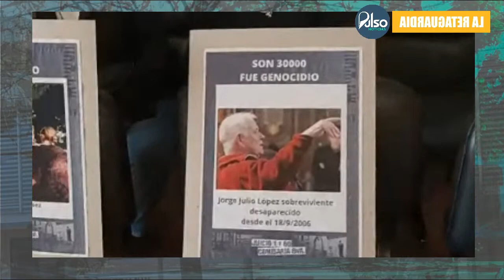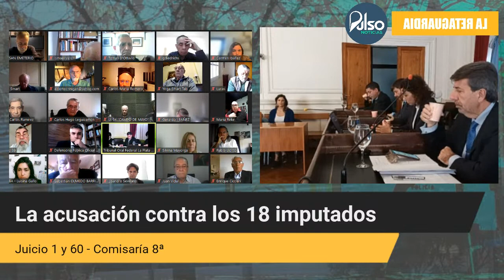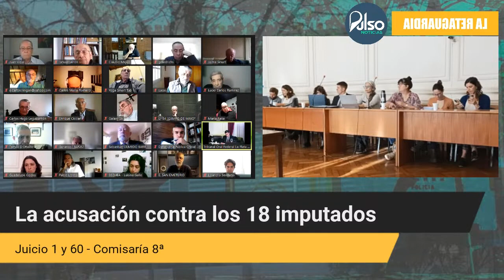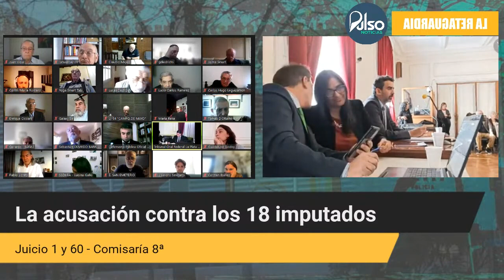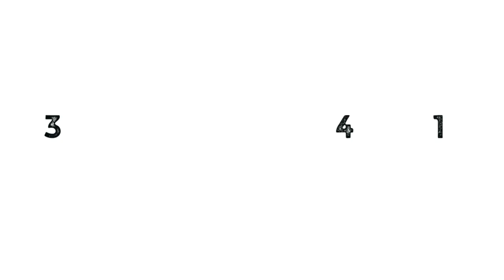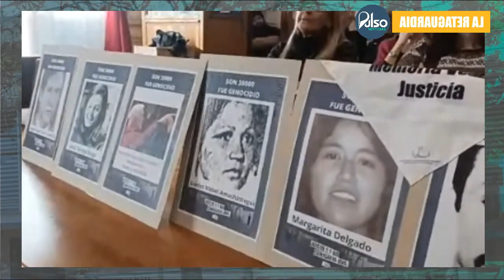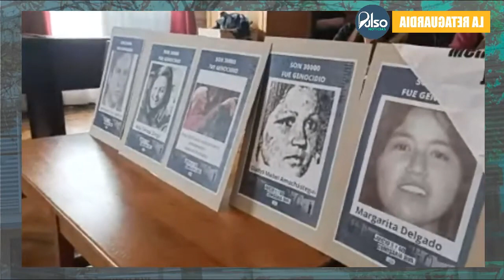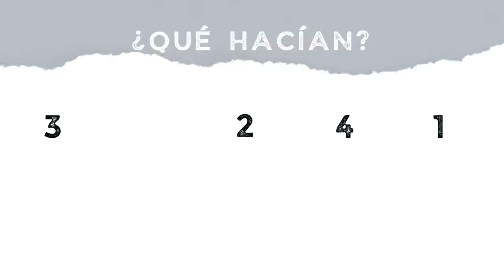Juicio1y60-Comisaría 8ª | DÍA 1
Lectura de cargos e indagatoria  | Jueves 18 de mayo 2023 9 HS.